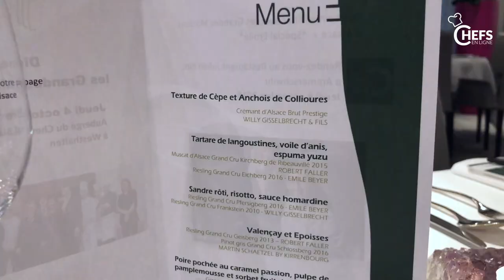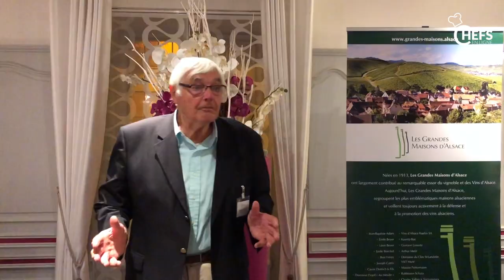Les Grandes Maisons d'Alsace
CHEFSENLIGNE